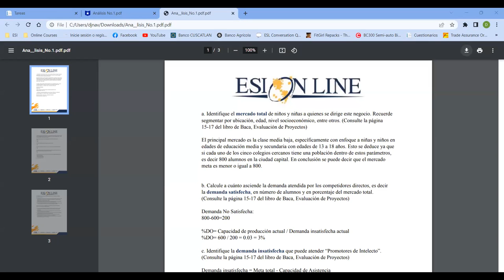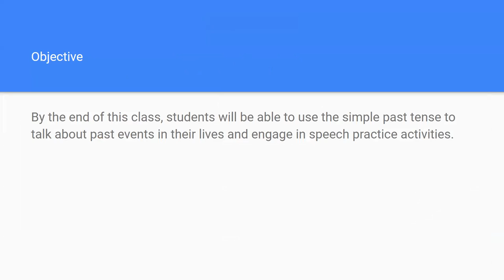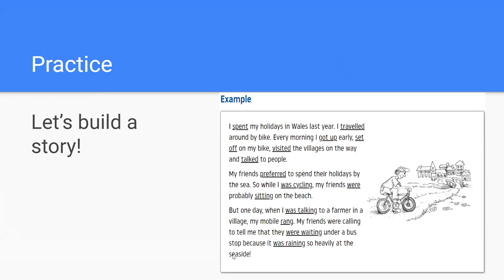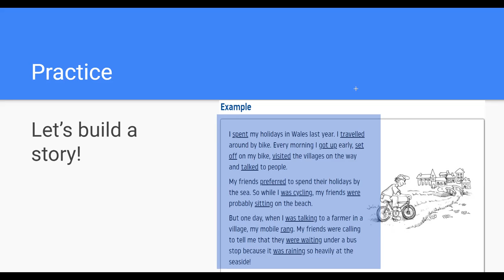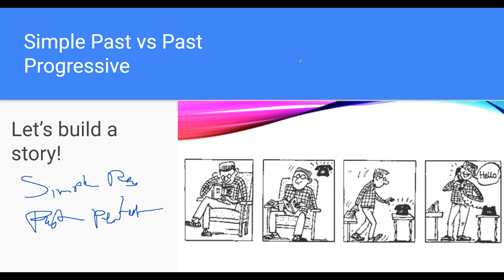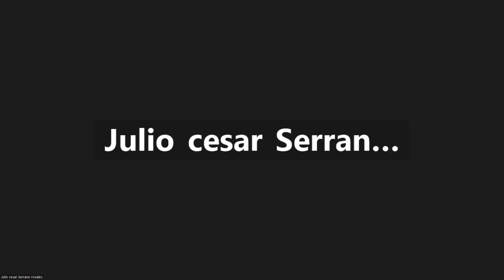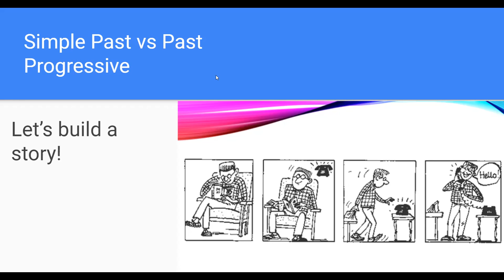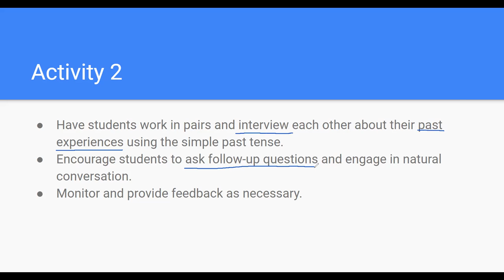Sesion 13-6/19/2023-Navas-Past Progressive with While